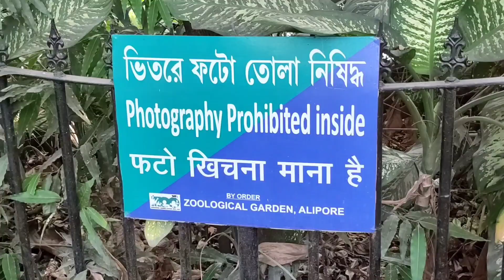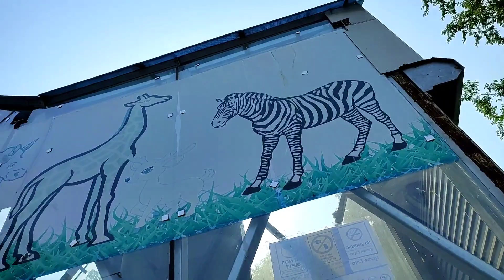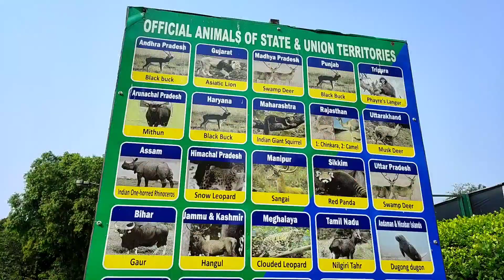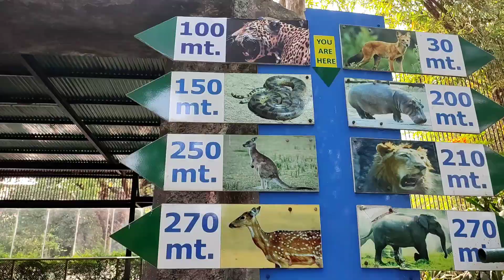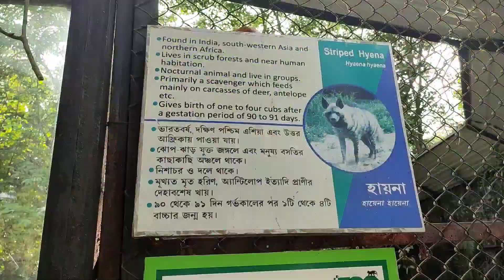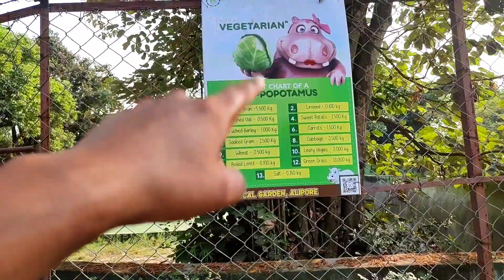গরমের ছুটিতে বন্ধুদের সঙ্গে রাত 4 টের ট্রেনে সোজা আলিপুর চিড়িয়াখানায়_বাঘের সঙ্গে সেলফি😁🐅🤳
গরমের ছুটিতে আলিপুর চিড়িয়াখানা ভিডিওটা তোমাদের কেমন লাগলো কমেন্ট করে জানিও... 🤗